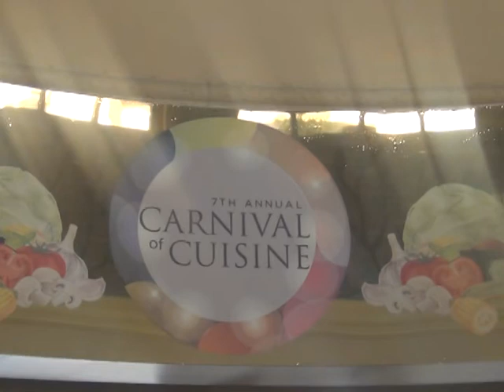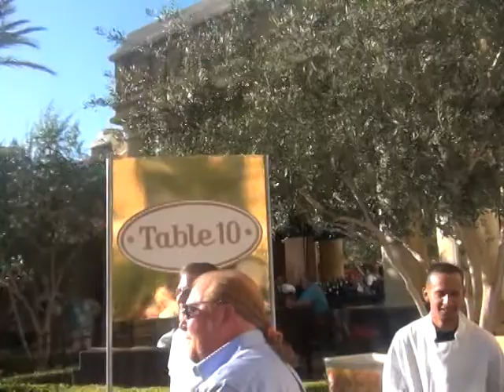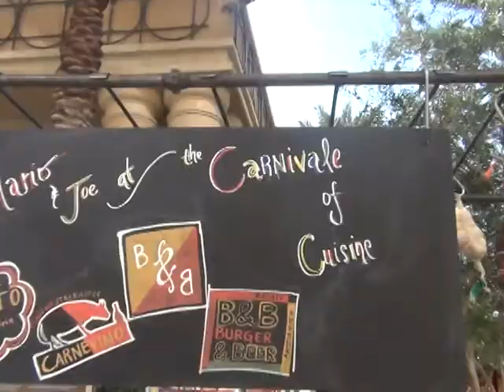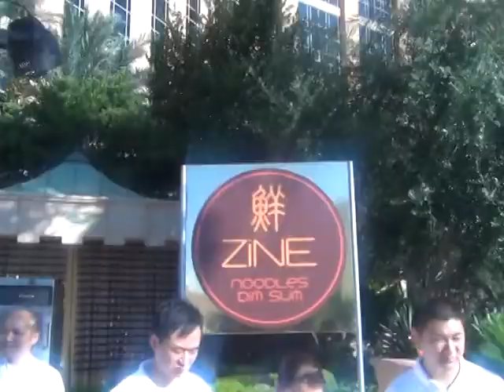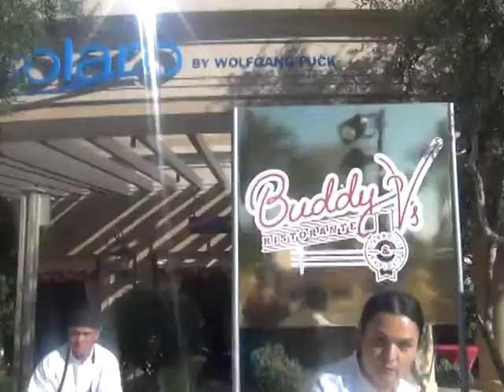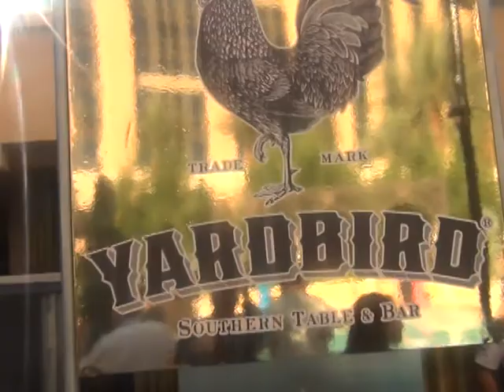7 th annual Carnival of Cuisine at the Palazzo Las Vegas 2015